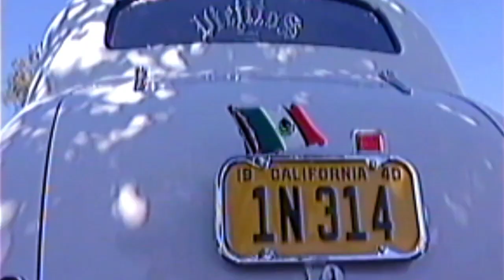ROLAND JONES - WE BALLIN' ERRYDAY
COLLAB W/ @kingshadydemon
HAUNTING VOL​.​II OUT NOW.